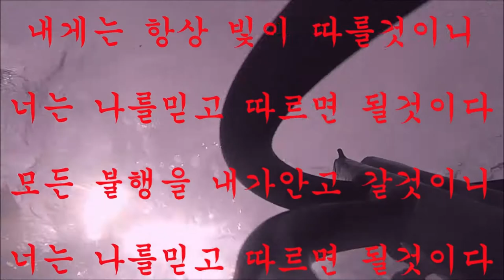"작살이 너무 길어서 물에 저항을 많이 받는모습 굴치기할때는 보다 작은게 유리합니다"